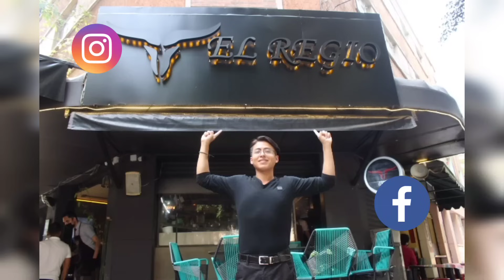$500 SI COMES UNA PARRILLADA PARA 6 PERSONAS(+4KG) EN MENOS DE 20 MINUTOS | ¿EL RETO MAS DIFÍCIL?🔥🍖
NUEVO RETO EN LA CDMX!!! ¿CORTES DE CARNE?😱🤤🍖🔥
He venido a un establecimiento donde sirven unos cortes de carne muy ricos, sin embargo aquí se interesaron en mi contenido, razón por la que decidieron crear un reto difícil para mí, ¿En qué consiste? Pues en nada más y nada menos que más de 4 kilos de cortes de carne con complementos, y terminar en apenas 20 minutos o menos, de ganar me premiarán con $500 y además se quedará un nuevo reto en la CDMX ¿PODRÉ CON ESTO?🍖👀🔥

DIRECCIÓN EL REGIO👀🥖👌🏻🇲🇽:
Av Plan de San Luis 466, Nueva Santa María, Azcapotzalco, 02800 Ciudad de México, CDMX